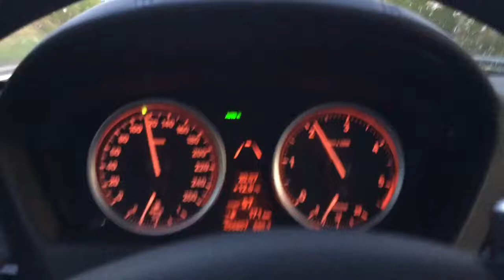BMW X6 xDrive40d 260 km/h Steinbauer German Autobahn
BMW X6 xDrive40d E71 with Steinbauer Tuning
367 hp (306)  / 720 Nm (600)
0-100 km/h in 5,5s (6,5s)
Top Speed: 250 km/h limited (236)